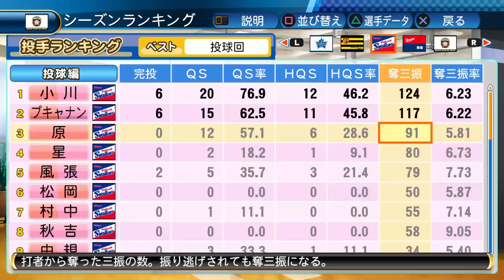【パワプロ2017】改造手術コンボでエース級投手完成確定！？【サクサクセス】